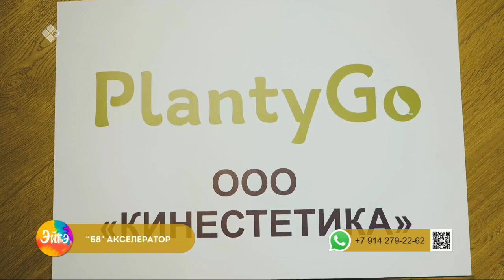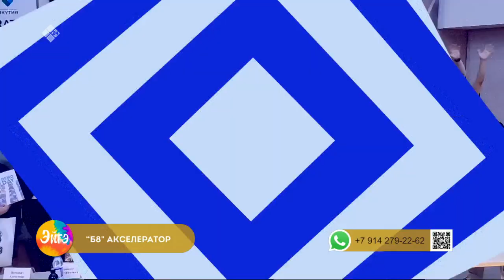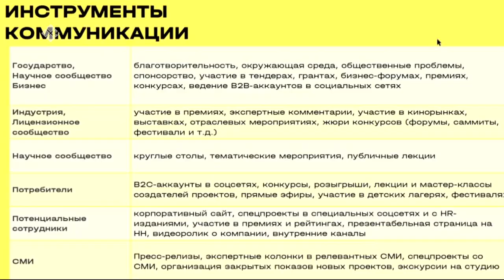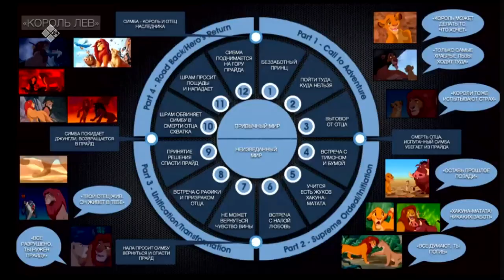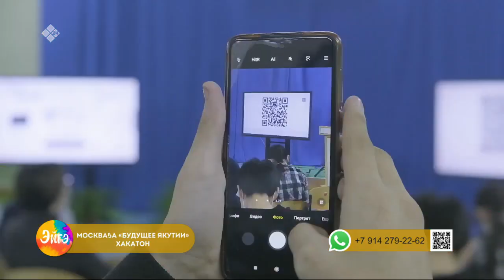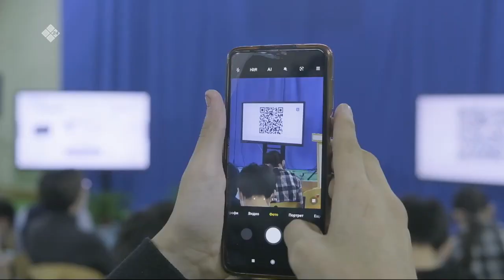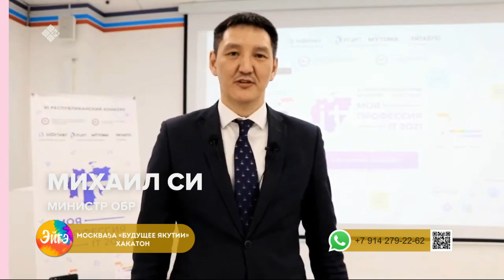«Эйгэ» биэриигэ: профориентация, Саха сиригэр IT сайдыытын туһунан (08.11.22)